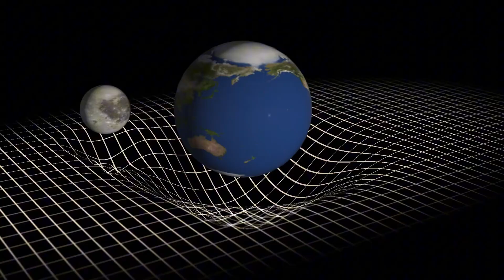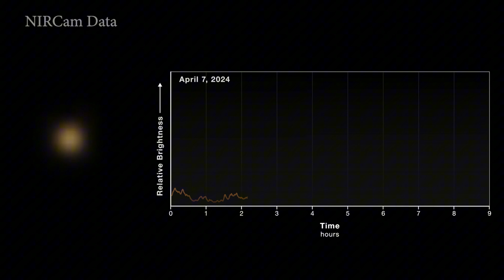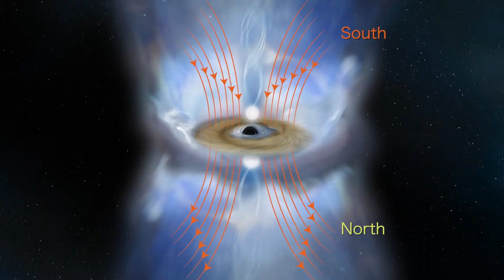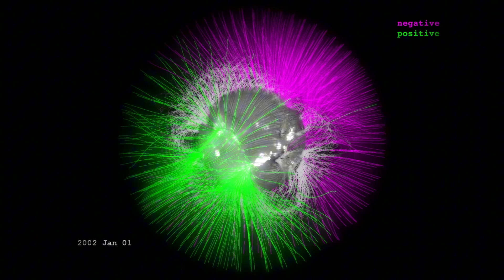دنیای ناشناخته سیاه‌چاله‌ها: چه می‌دانیم؟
**"🔥 ناسا و جیمز وب از یه کشف جدید درباره‌ی سیاهچاله‌ی کهکشان ما پرده برداشتن! 😱 یه نمایش نورانی عجیب توی مرکز کهکشان که قبلاً هیچ‌وقت ندیده بودیم… ولی این یعنی چی؟ آیا سیاهچاله‌ی راه شیری داره فعال می‌شه؟! 😨
🎬 توی این ویدیو، داستان کامل این کشف رو برات توضیح می‌دم و یه راز دیگه هم برملا می‌کنم… یه سیاهچاله‌ی عظیم‌الجثه داره به سمت کهکشان ما حرکت می‌کنه! 🚀
🔭 آماده‌ای؟ بیا باهم به دنیای تاریکی شیرجه بزنیم! 🕳️✨
✅ اگه از این ویدیو خوشت اومد، حتماً لایک کن، سابسکرایب کن و نظرت رو برام کامنت بذار!"**

Image and Video credits: NASA / ESA